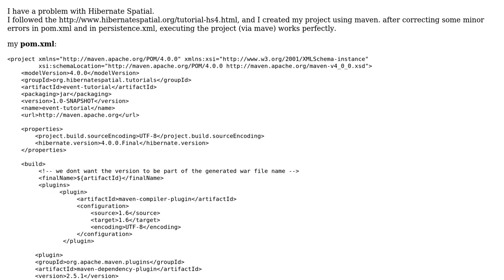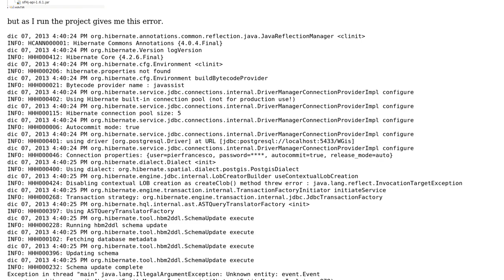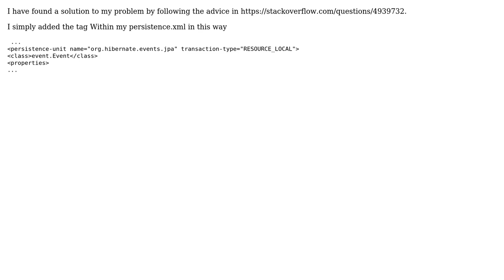GIS: Running hibernate-spatial in Eclipse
With thanks & praise to God, and with thanks to the many people who have made this project possible! You are responsible for your own actions.